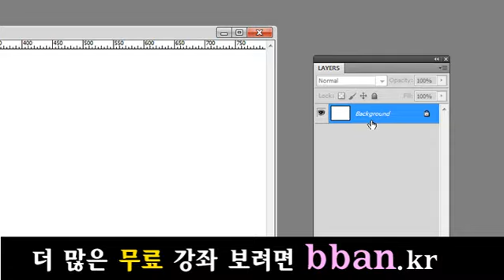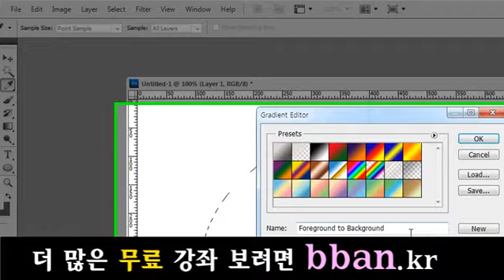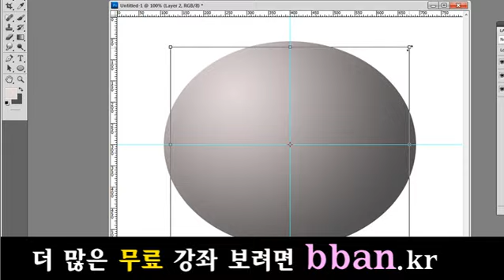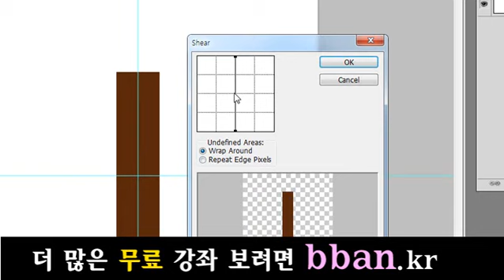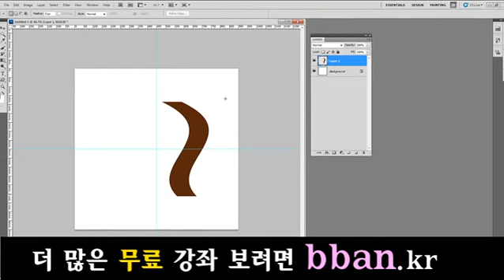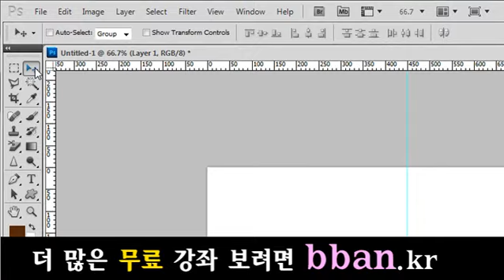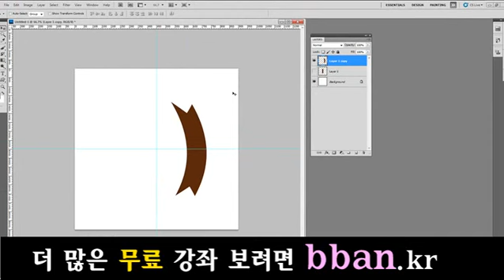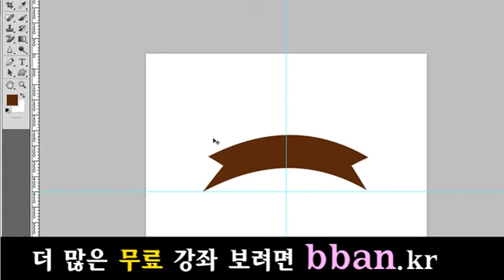photoshop lecture, 포토샵 강좌 강의 17 포토샵 응용 강좌 - 입체적인 버튼 만들기 포토샵 동영상강의99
포토샵 쇼핑몰 디자인 강의 제공. ^^17 포토샵 응용 강좌 - 입체적인 버튼 만들기 포토샵 동영상강의99